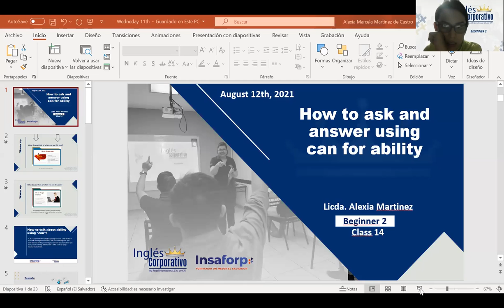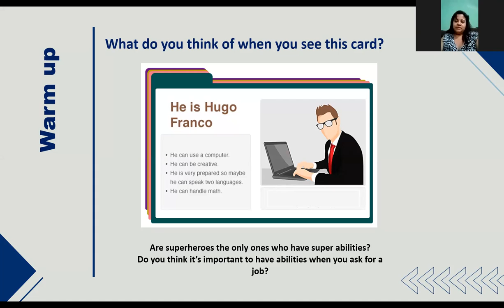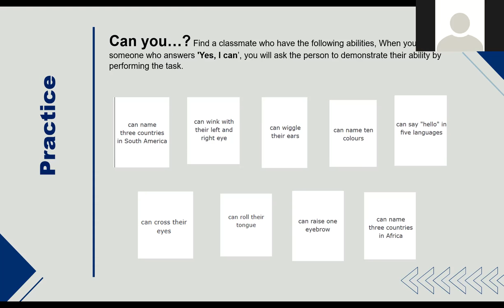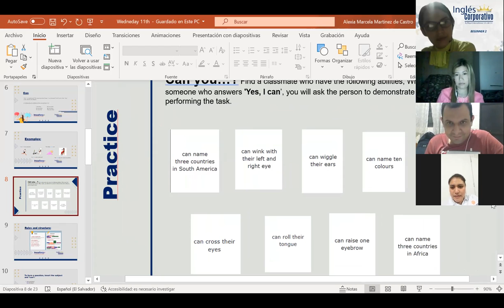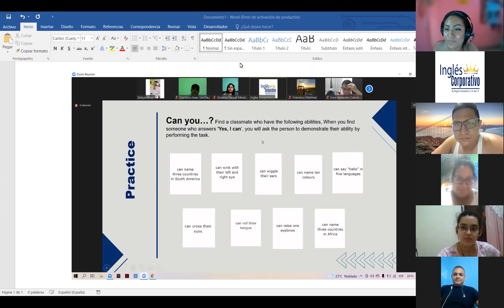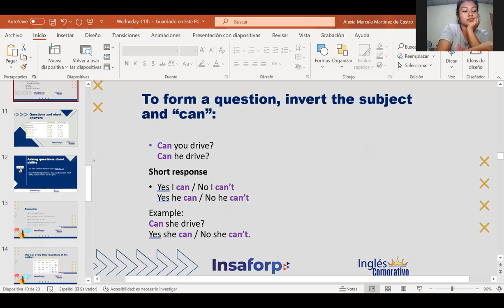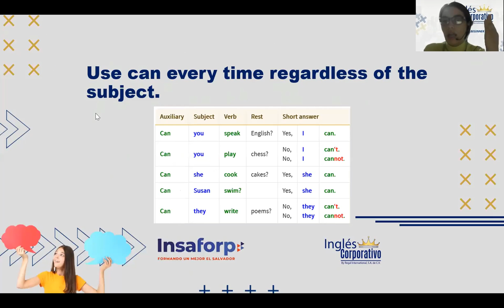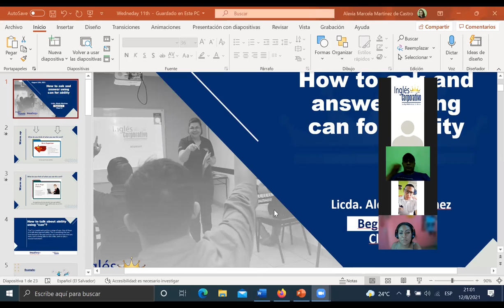Ingles Corporativo- How to ask and answer using can for ability - Day 14